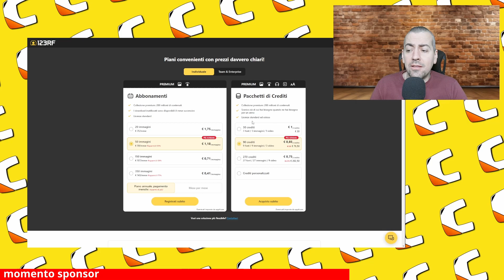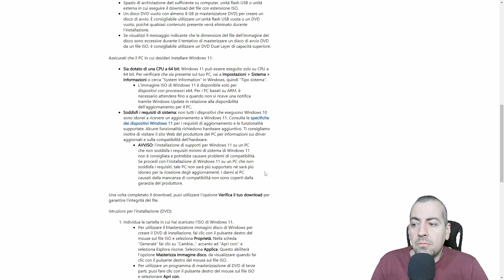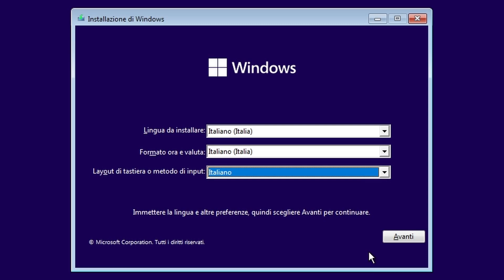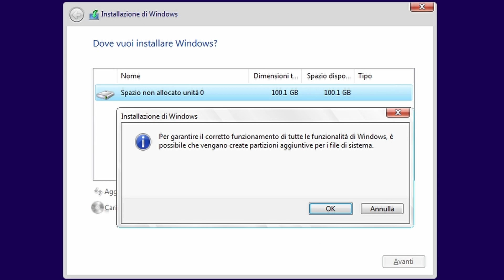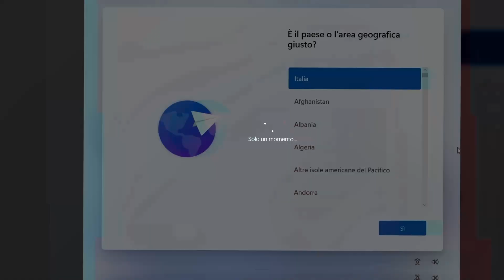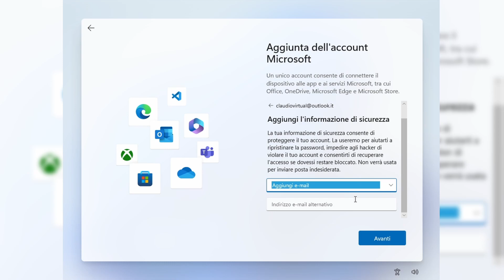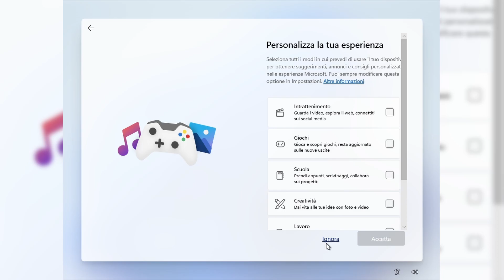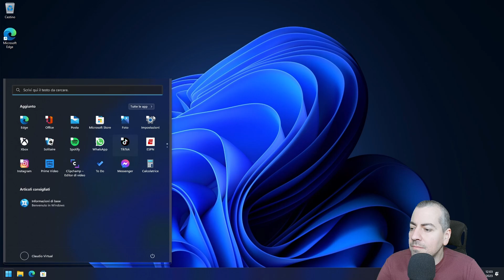NON installare queste versioni di Windows!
► PC
Scheda Madre
Scheda Video
Dissipatore CPU
Storage 1
Storage 2

Braccio orizz.
Asta fotocamera
Green Screen

► AUDIO
Interfaccia audio USB
Microfono usb
Microfono xlr
Microfono usb/xlr
Asta microfono

► LUCI
Luce usb 6500K
Supporto luci/fotocamere